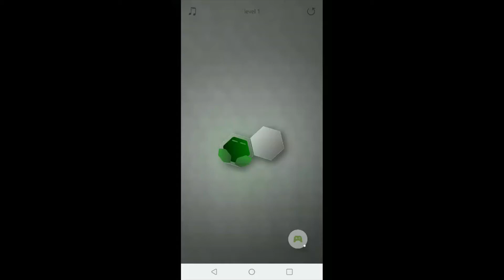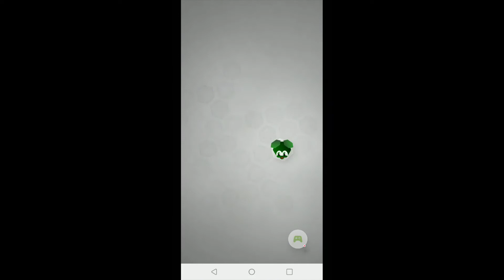Playing Hexana...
Got stuck at Level 9...bollox.